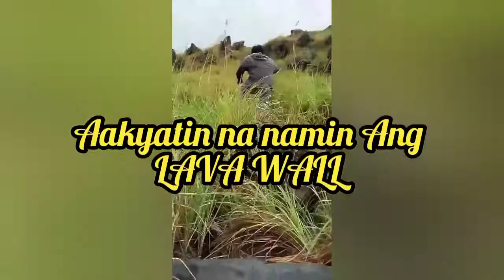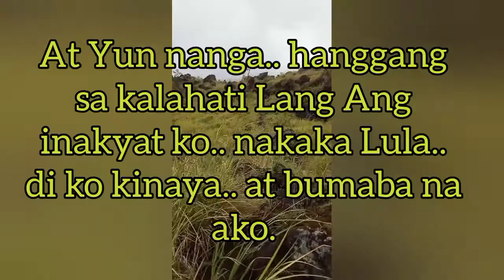LAVA WALL ng BULKANG MAYON AMING INAKYAT..Camalig Albay